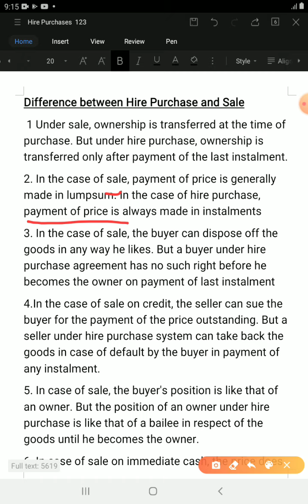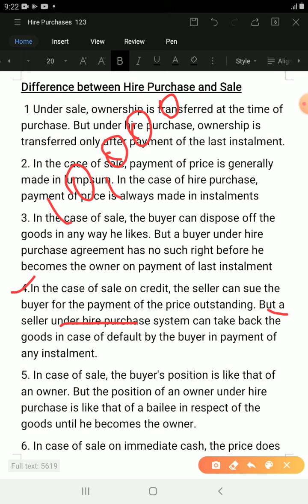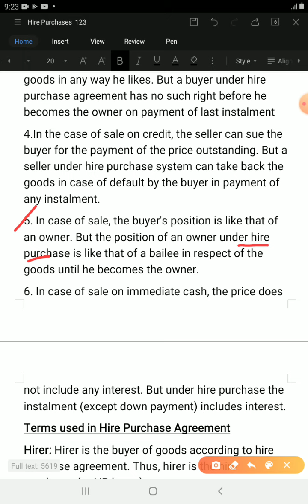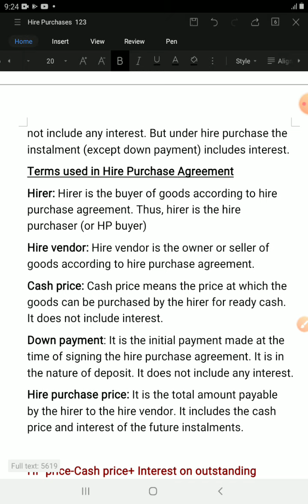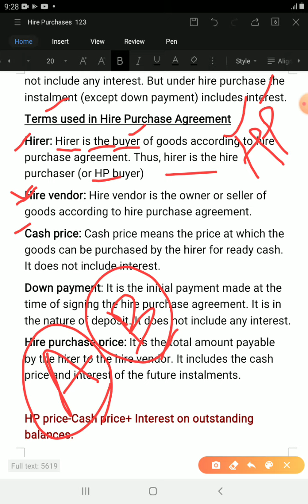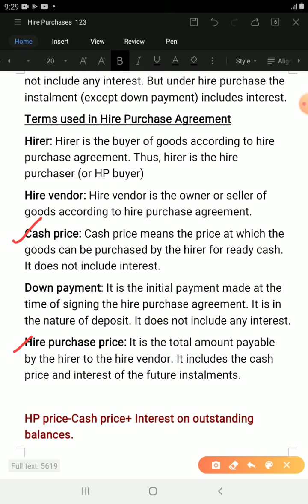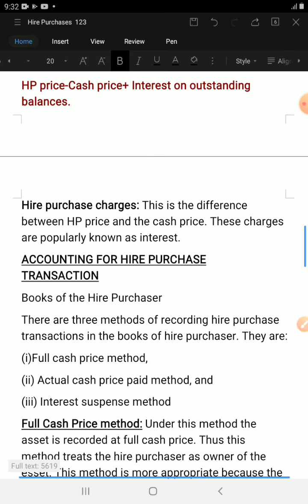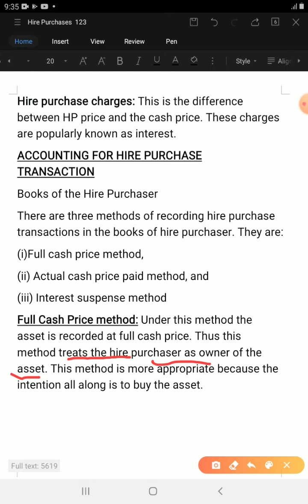Hire purchase 02